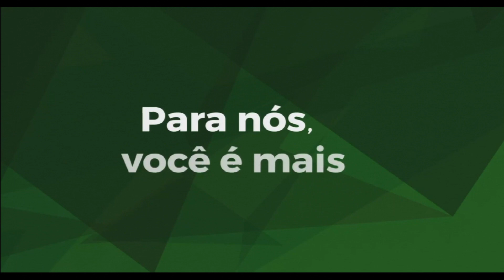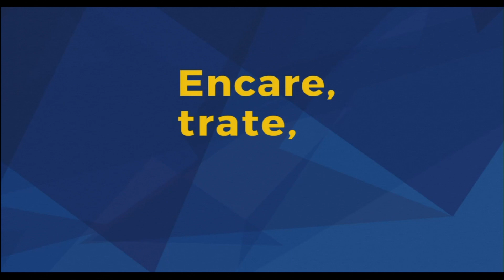Enfoque Espirita 28 10 23